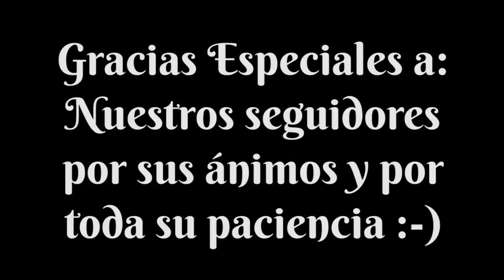Descent, Viaje a las Tinieblas 2ª Ed. - Gameplay 14 - Runa de las Sombras - Cámara de las Sombras 1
Primer vídeo del interludio de la campaña la Runa de las Sombras de Descent, Viaje a las Tinieblas. En este caso, como los héroes ganaron más aventuras en el Acto I que el Señor Supremo, se trata de la Cámara de las Sombras. Como siempre, os recordamos que esta campaña es la que viene en la caja básica del juego, por lo que solo usamos las cartas y miniaturas que vienen en dicha caja.

Tras la anterior victoria, bastante aplastante, del Señor Supremo, los héroes buscan resarcirse en el interludio, para poder conseguir la apetitosa reliquia que se obtiene como recompensa al vencer este encuentro. Un arma que a Leoric le vendría de maravilla.

Por otro lado, Saei va a sacar toda su artillería final de Acto I para intentar quedarse la segunda reliquia en juego de la campaña en su bando, y poder así elegir la siguiente aventura.

¿Quien ganará este interludio?